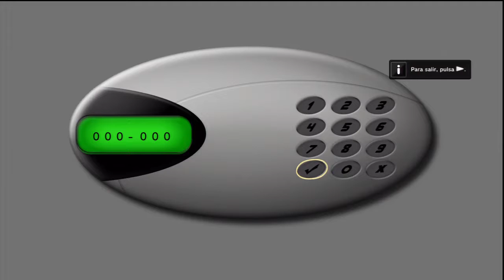FIESTA EN EL APARTAMENTO DE JESS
UNA DE LAS PRIMERAS CASAS DEL HOME EN VERSION NOCTURNA